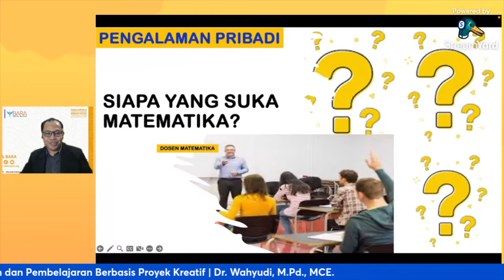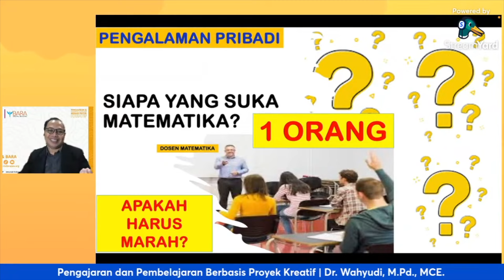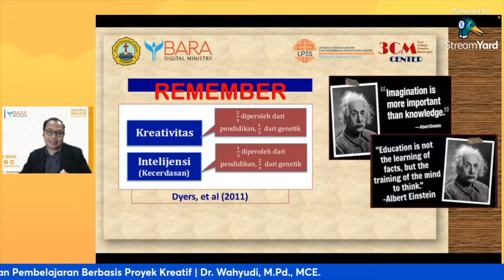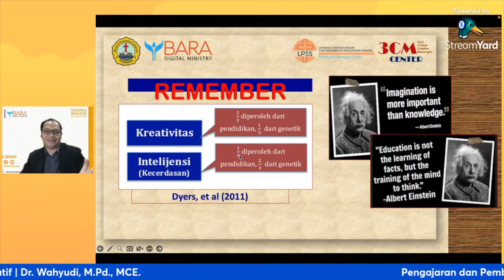Menfasilitasi Siswa Menjadi Kreatif lebih Mungkin Dilakukan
Menfasilitasi Siswa Menjadi Kreatif lebih Mungkin dilakukan daripada Memaksa Mereka SEMUA Pinter Matematika